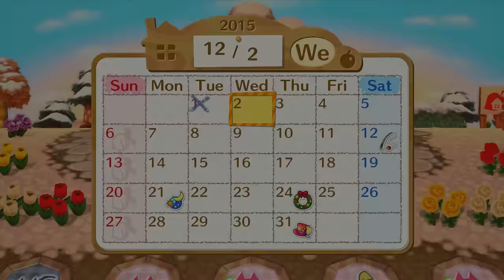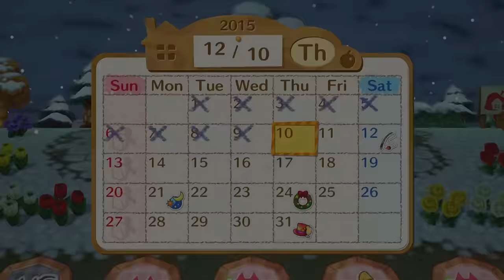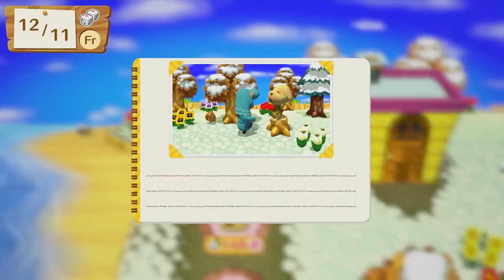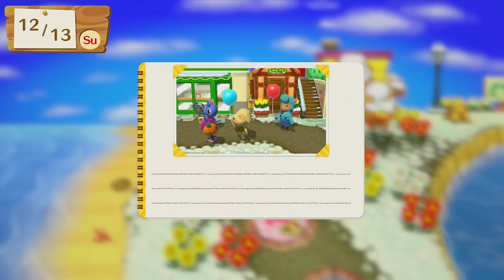Animal Crossing Amiibo Festival PART 3 Gameplay Walkthrough (Reese & Cyrus December Board) Wii U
Hey! I'm Adam (aka Swimming Bird) & I play games every day. I'll try my best to read every comment!

Welcome to Animal Crossing Amiibo Festival gameplay walkthrough PART 3 for Nintendo Wii U! In a new HD entry for the series, the trademark Animal Crossing relaxation sensation comes to the board game genre. We’ll use new amiibo figures to play as iconic characters like Isabelle, Mr. Resetti, KK Slider & Tom Nook while adding villagers to our town board through Animal Crossing amiibo cards. Thanks for joining me in this gameplay walkthrough. Danielle will be playing as well in the cutthroat multiplayer world of turnip trading & high intensity dice rolling. As we play we'll also unlock special minigames like Desert Island Escape, Quiz Show, & amiibo Card Battle. We'll be ending with my review of the game once we've played through all of the content. On top of that, I'll cover any new Animal Crossing updates that come out.

Animal Crossing Amiibo Festival  EPISODE 3 - December Board - Reese & Cyrus Amiibo - Goldie, Stitches, & Rosie - Fishing Tourney - Chip the Beaver - Award Ceremony